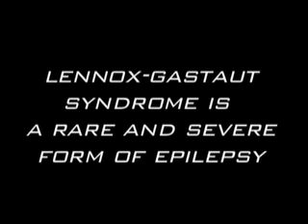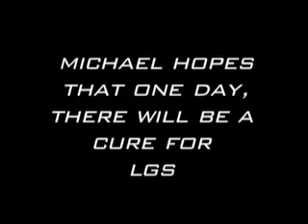LGS 2008 Video Update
Kim SanInocencio describes her experience as a mother of a young man living with Lennox-Gastaut Syndrome. This video was originally produced in 2008 and has been updated in 2013.